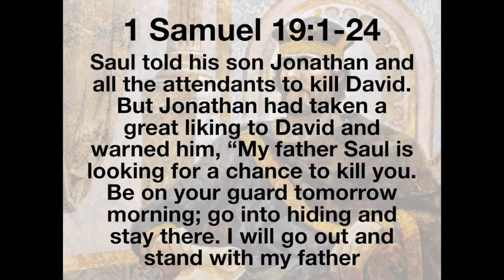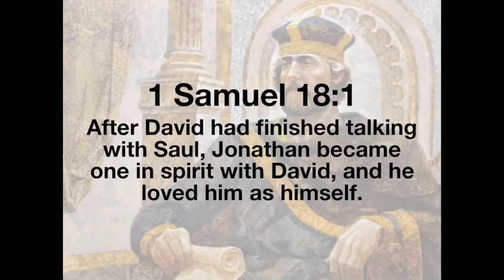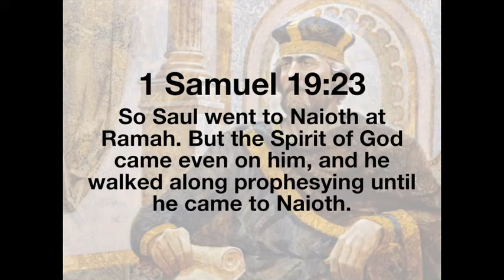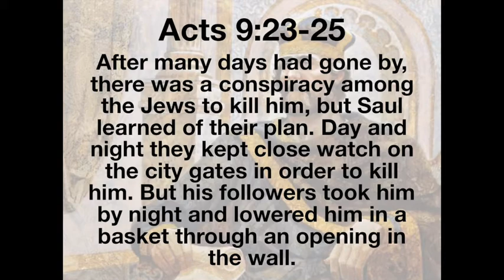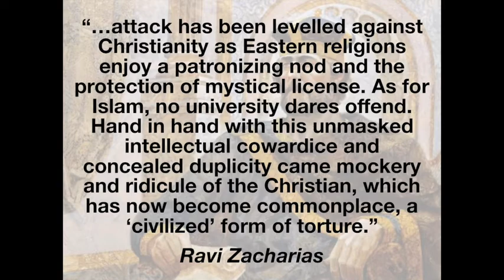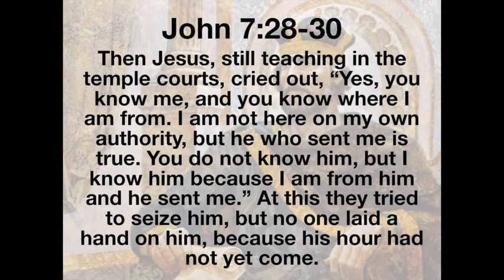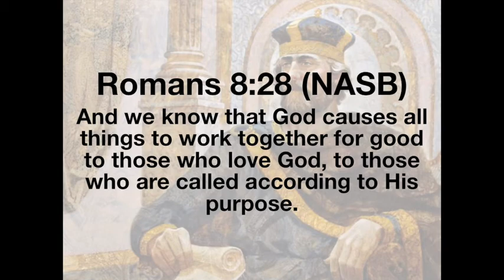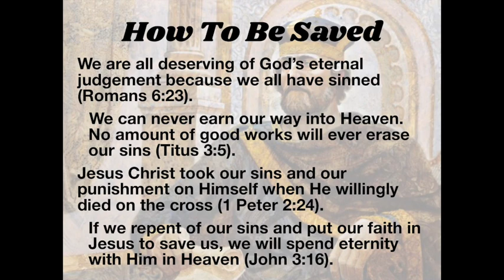1 Samuel - Sermon #20 - Running For Your Life - (Nov. 21/21)